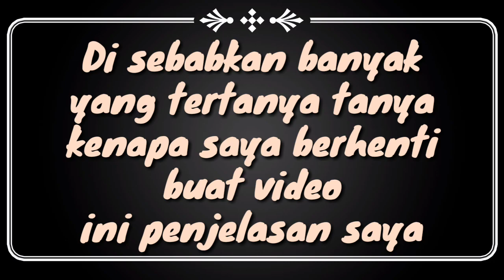Ini penjelasan kenapa saya mahu berhenti buat video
Guys saksikan video ini sampai habis supaya kamu semua tau kenapa saya mahu berhenti buat video...